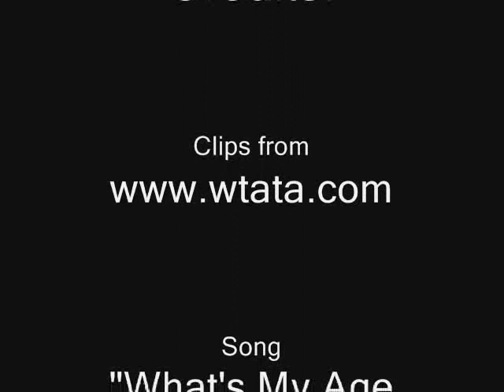Kids at Heart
A montage of clips from "Whose Line is it Anyway" to the song "What's My Age Again" by Blink 182! The clips feature Wayne Brady, Chip Esten, Colin Mochrie, and Ryan Stiles.